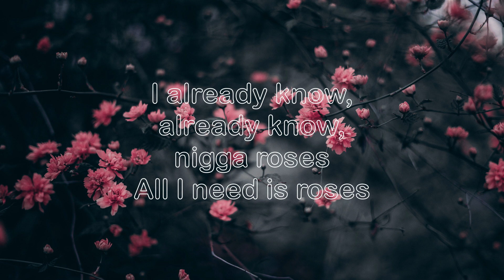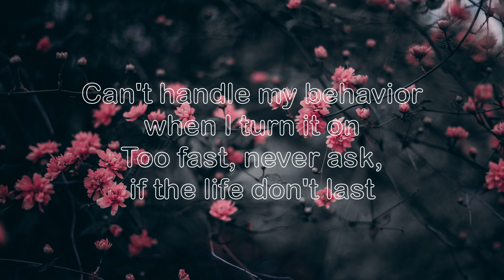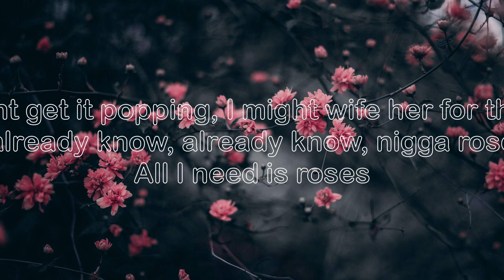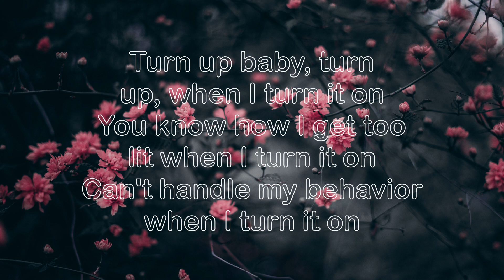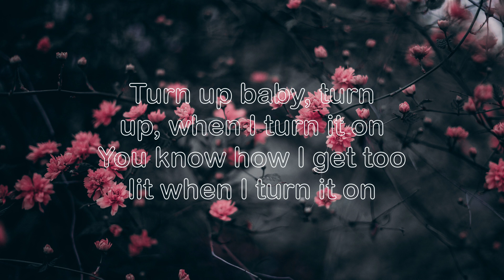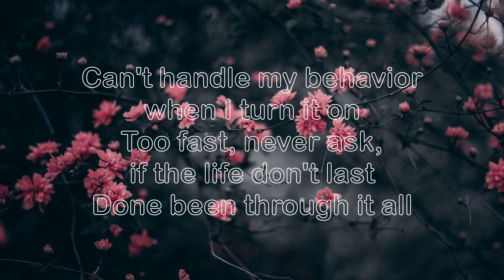Roses (Imanbek Remix Extended) (Lyrics) - SAINt JHN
★☆★☆★ Viral song on TikTok ★☆★☆★

Hope you enjoyed this music!

Your Home For The Best Viral TikTok Songs, Music Mashups, and More!